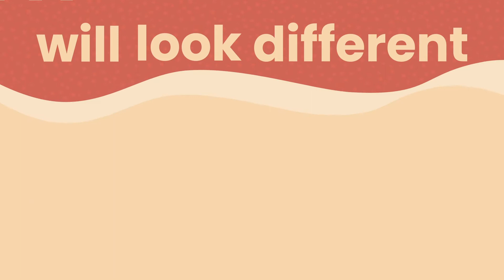SLO Food Bank Hunger Awareness Day 2020